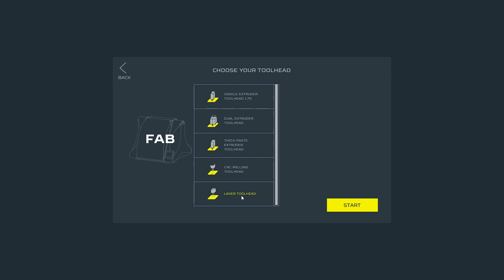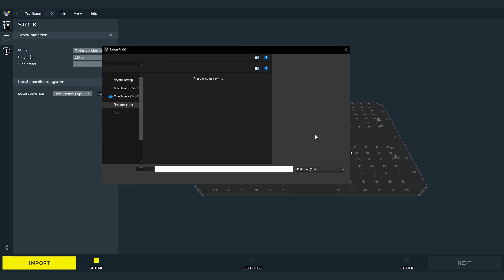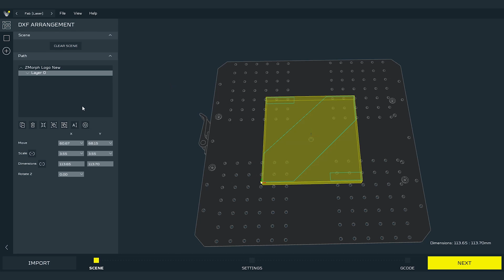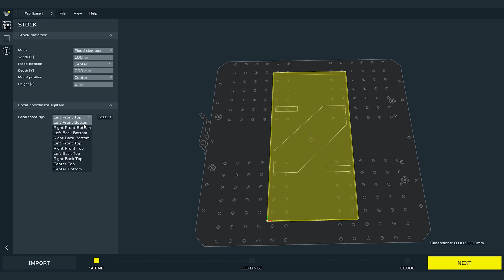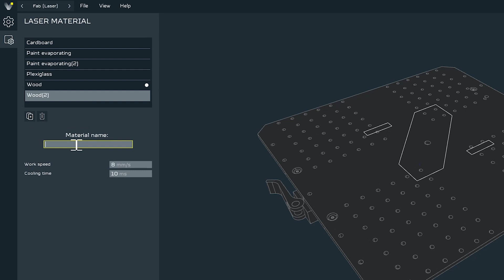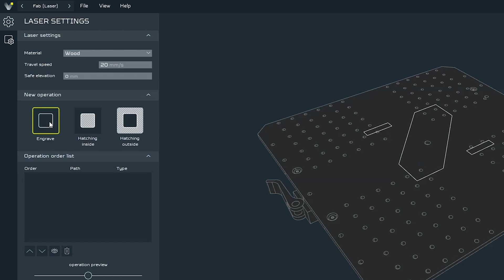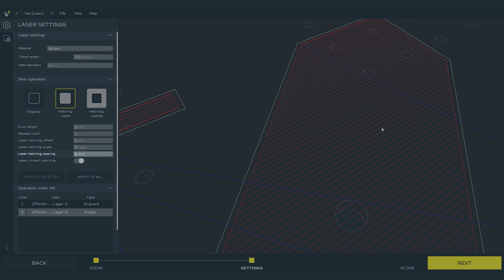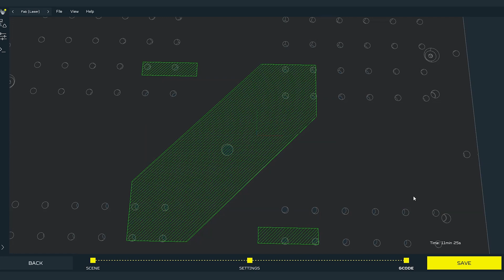Zmorph Fab & Voxelizer - Laser Engraving and Cutting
Watch Piotr give a lecture on laser engraving and cutting with Voxelizer and Zmorph Fab.

Meet Zmorph Fab, the most versatile 3D printer on the market